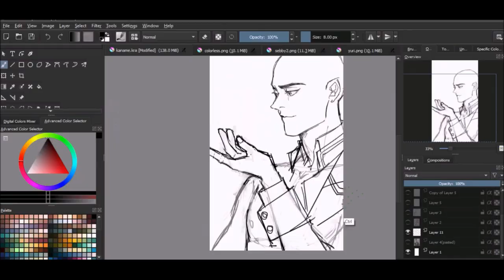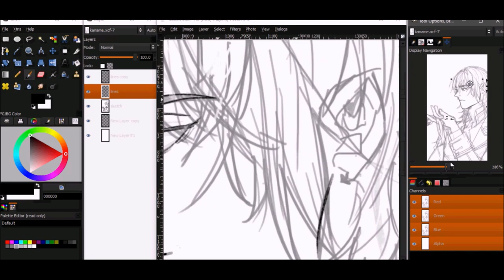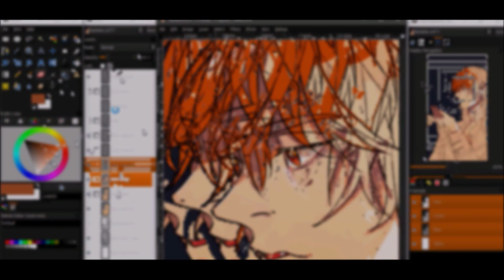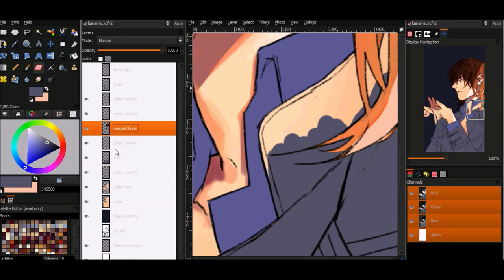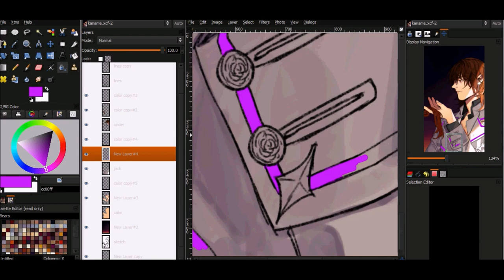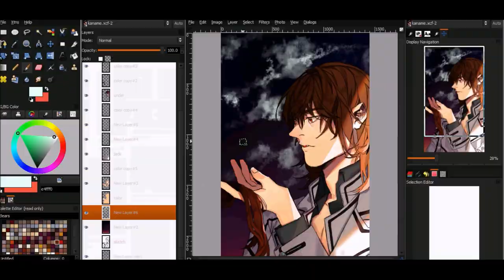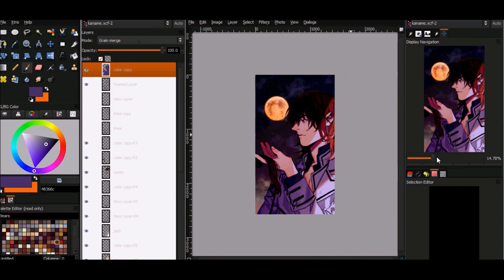Vampire Kinght ヴァンパイア 騎士 ナイト | GIMP SPEED PAINT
BGM
▲ Neko| Vanished Truth
▲My Chemical Romance | The Ghost of You (Cover Shine Bright)

PLEASE READ
I know I'm late but haha, hope you all had a great halloween!

▲WEB COMICS▲

▲Social Media▲

Downloads|

Gimphoto 1.4.3